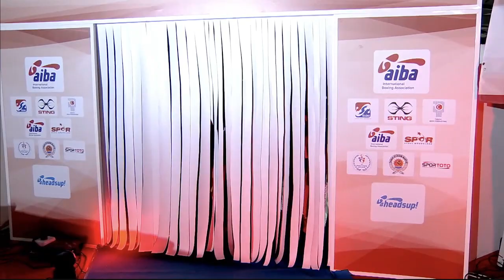Sofiane Oumiha (FRA) vs. Joe Cordina (GBR) European Olympic Qualifiers 2016 Final (60kg)